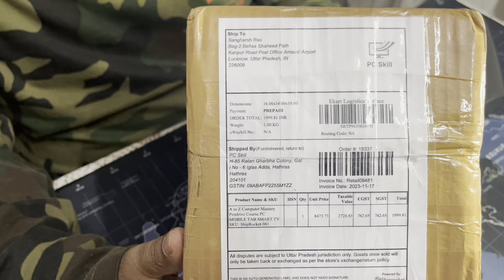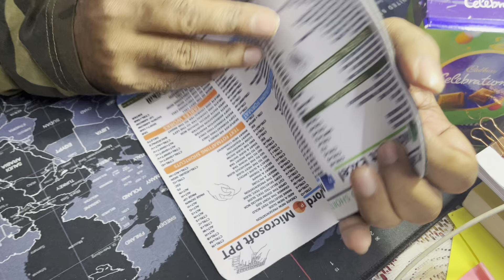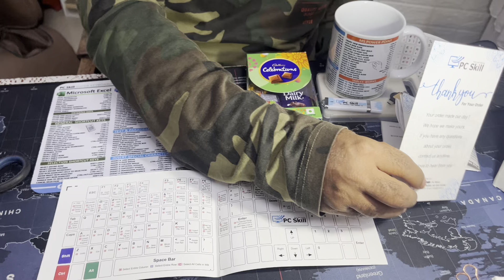My Big Guide | PC Skills| Course Kit Unboxing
Purchased in Diwali Offer
Thanks